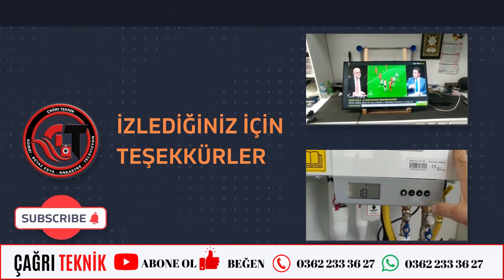Çamaşır Makinesi Temiz Yıkamıyor.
Derebahçe Mahallesi Sapanca Sokak No:5/B
İlkadım/ Samsun

En Çok İzlenen Tamir Videoları

Ayrıca diğer tüm sorularınızın cevabı için öncelikle Youtube kanalımızı takip edin daha sonra web sitemizi ziyaret ediniz.